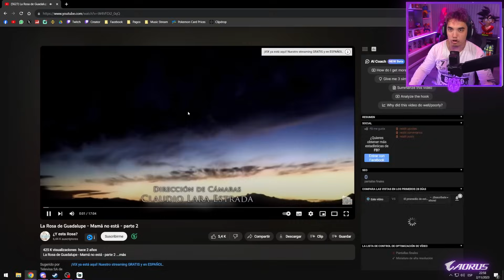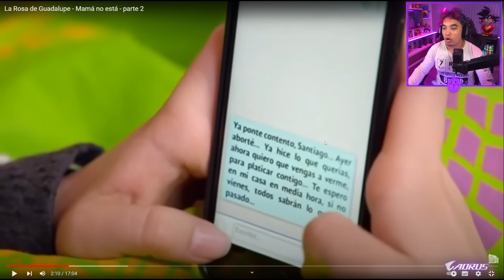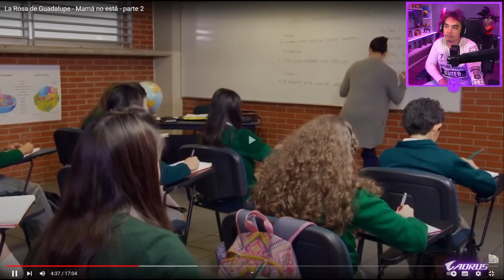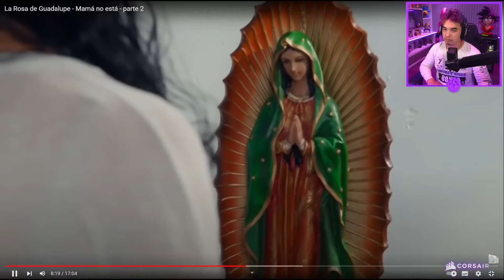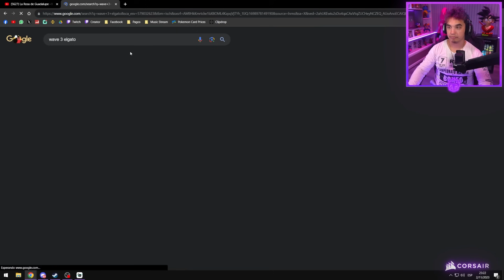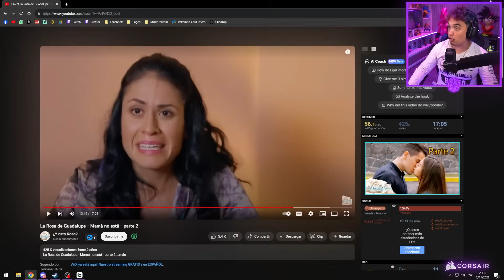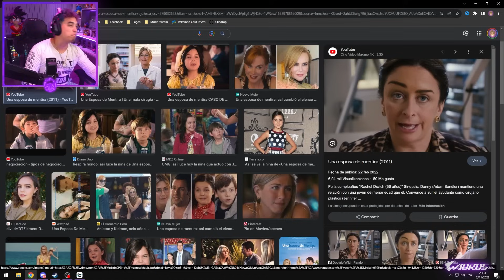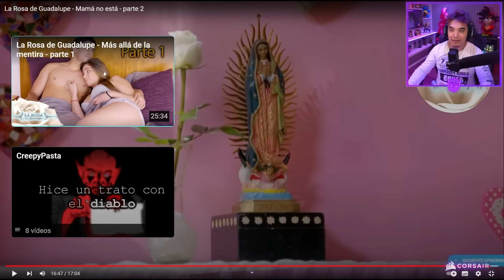EL FINAL DE LA NIÑA EMBARAZADA, SIN CORTES 😯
Esto paso en stream, el final de la niña embarazada, sin cortes!